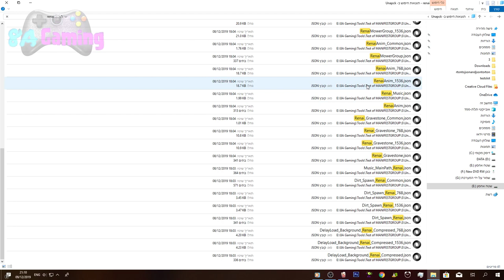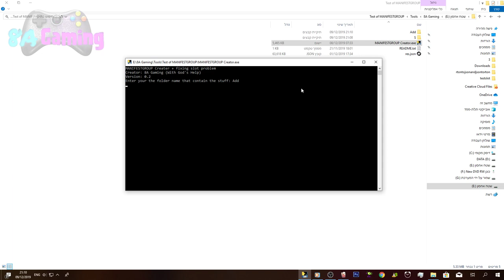New Plants vs. Zombies 2 Tool - MANIFESTGROUP Creator + Slot Fixer - Version 0.2